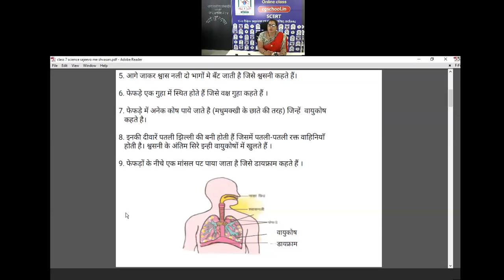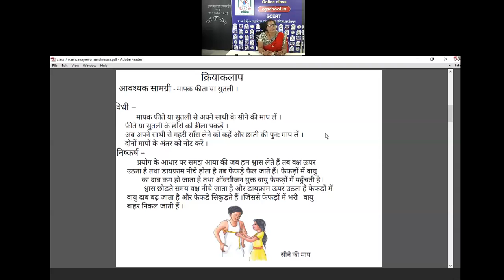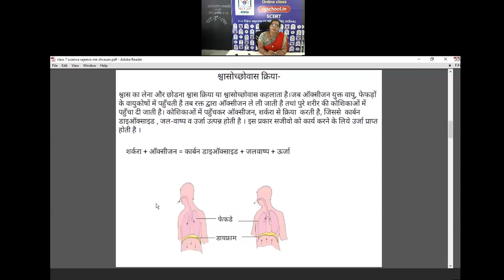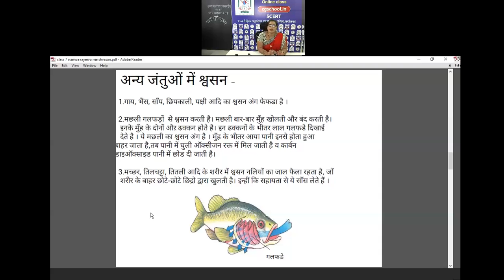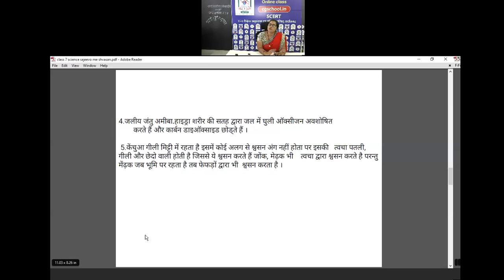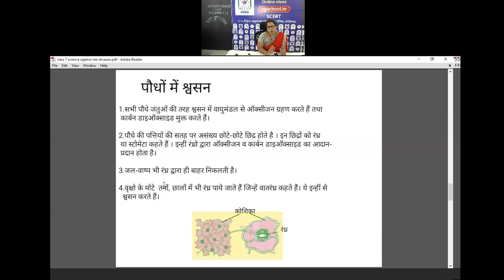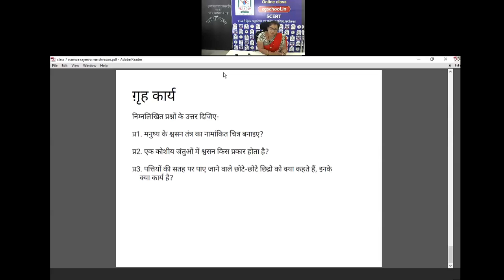कक्षा 7 विज्ञान (10- सजीवों में श्वसन)by ममता शर्मा शिक्षक, शा पू मा शा परसदा